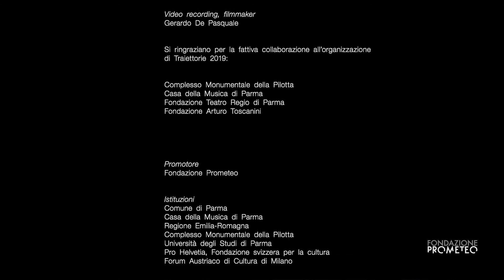Arditti Quartet - Michael Jarrell: "...in verästelten Gedanken... (Nachlese VIIb)"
Traiettorie 2019
XXIX Rassegna Internazionale di Musica Moderna e Contemporanea

Concerto dell'Arditti Quartet del 16/10/2019 presso il Teatro Farnese di Parma

Michael Jarrell (1958)
"...in verästelten Gedanken... (Nachlese VIIb)" (2015)
*Prima esecuzione italiana

Irvine Arditti, violino
Ashot Sarkissjan, violino
Ralf Ehlers, viola
Lucas Fels, violoncello